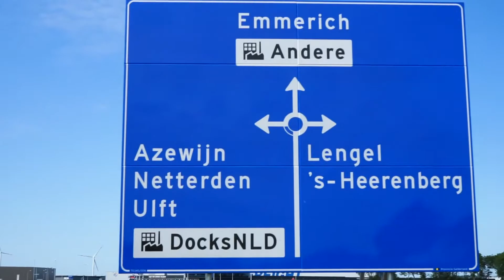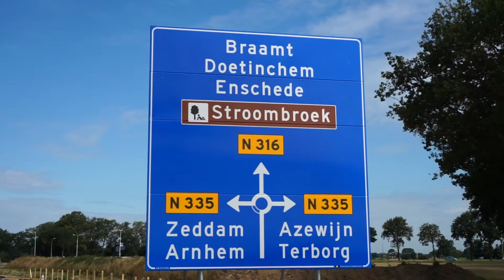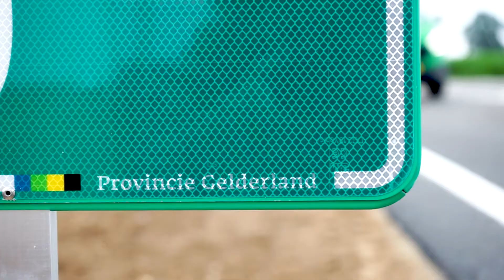Opening Ontbrekende schakel N316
Op vrijdag 31 juli 2020 opende de provinciale weg Ontbrekende schakel N316 officieel voor verkeer onder de naam Burgemeester van Breemenweg.